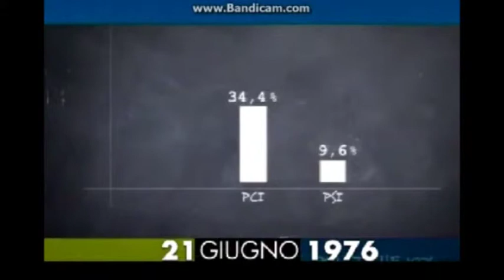Carlo Tavecchio nuovo presidente della Figc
Carlo Tavecchio è stato eletto ieri nuovo presidente della Federazione Italiana Giuoco Calcio. Ha avuto la meglio sull'altro candidato, Demetrio Albertini, con il 63,63% di voti. Succede a Giancarlo Abete, dimessosi dopo il clamoroso flop del mondiale brasiliano